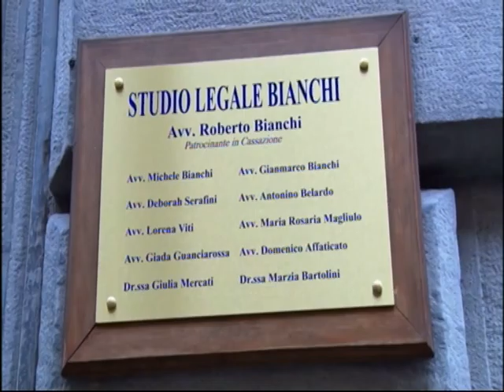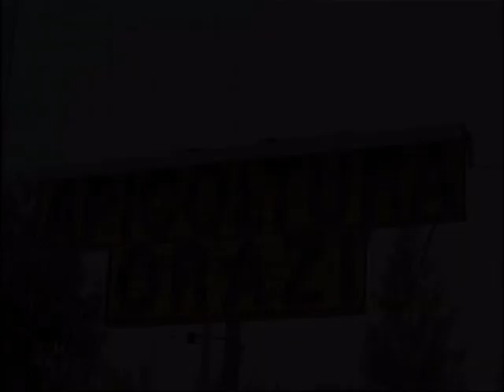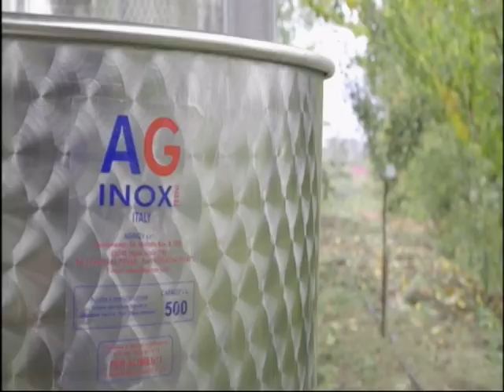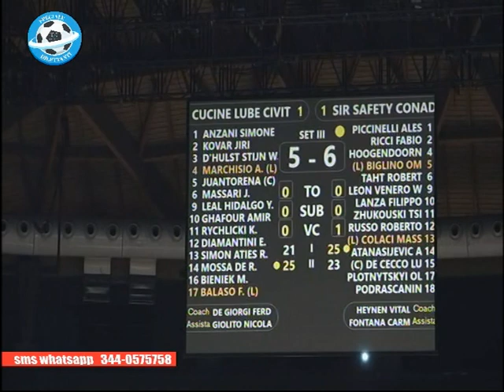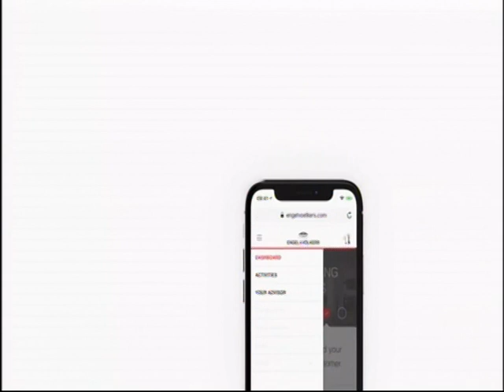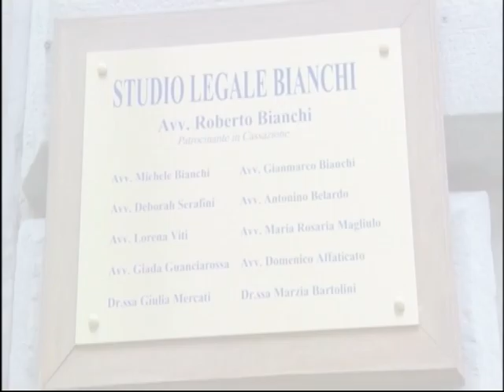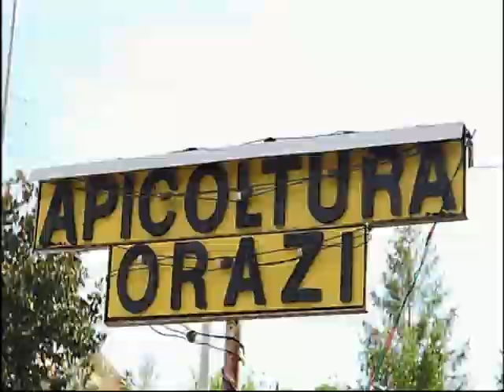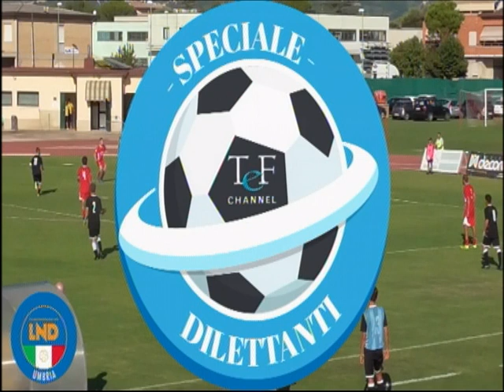SPECIALE DILETTANTI CON TASSO, FRANCIONI, PETTINELLI E CILIANI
In diretta dalle 18,50 su Tef, canale 12 e sulla pagina Facebook di Eccellenzacalcio, tutti i gol di serie D, Eccellenza e Promozione. Ospiti in studio, con Nicola Agostini e Elisa Duili, il tecnico del Tiferno Renzo Tasso, il centrocampista dell'Ellera Edoardo Pettinelli, l'attaccante del Branca Emanuele Francioni e il ds del Massa Martana Gabriele Ciliani.
Tutte le gare di Eccellenza e, per la serie D, Albalonga-Foligno, Bastia-Trestina e Cannara-Pomezia, per la Promozione Branca-Selci Nardi e Massa Martana-Amerina.
Focus sull'andata degli ottavi di Coppa di Eccellenza che mercoledì vedranno il Tiferno impegnato con il Fossombrone e sulla finale di Coppa di Promozione che domenica prossima, con diretta su Tef Channel, vedrà di fronte Branca e Fc Castello.